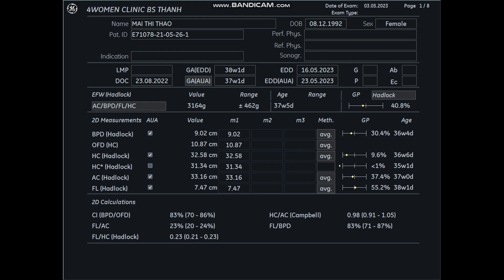Siêu âm 5D Bs Thành - Mai Thị Thảo 03/05 - 4womenclinic